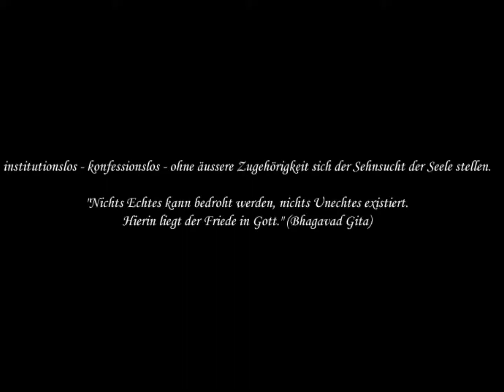20 P. Von der Stille Buddhas zum Tanz Caitanyas 4 Madhva Acharya